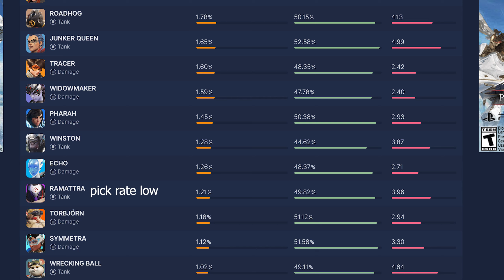Why is no one playing Rammatra?